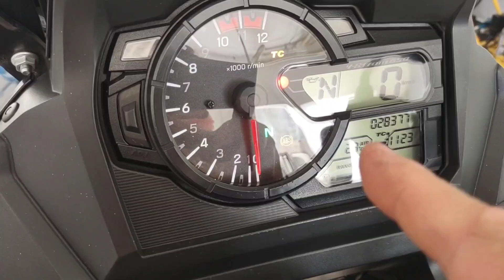troca de óleo Vstrom 650 XT com Motul 5100 10w40